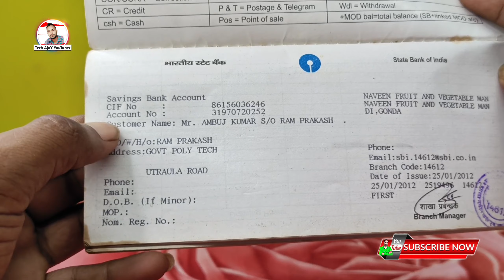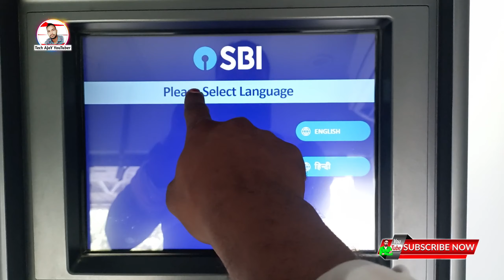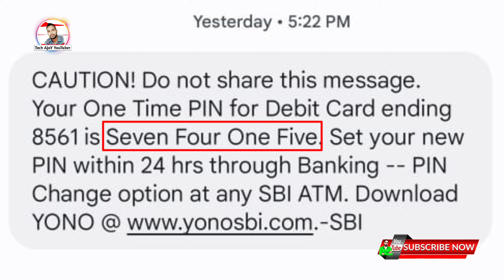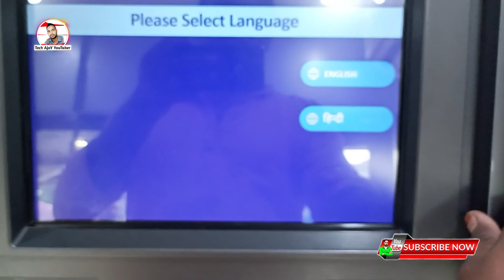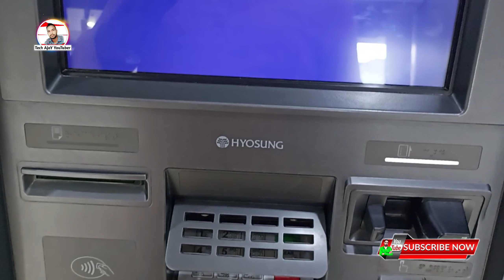sbi atm pin forgot kaise kare | एटीएम पिन भूल जाने पर दोबारा कैसे प्राप्त करे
Topic Cover🔎